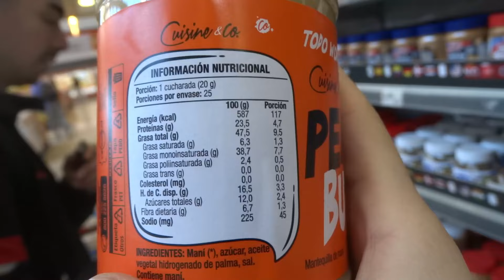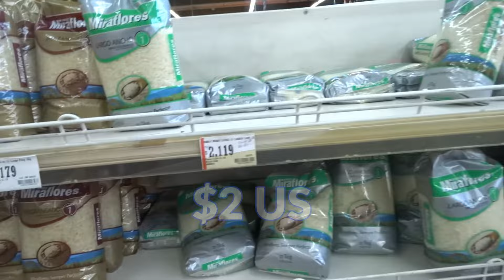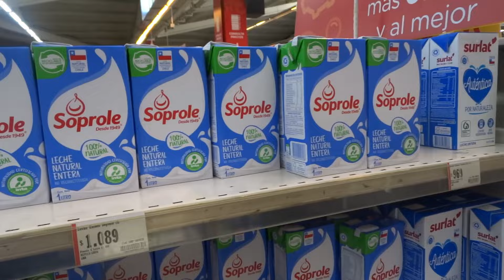Chileno te Guía a Través de un Supermercado Chileno ¿Es caro?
¡Bienvenidos a un emocionante recorrido por el corazón de la vida cotidiana chilena! En este video, un chileno local te lleva de la mano a través de los coloridos pasillos y las bulliciosas secciones de un auténtico supermercado chileno. Desde los productos básicos hasta las delicias locales, descubre los secretos mejor guardados de la gastronomía y la cultura chilena mientras exploramos juntos este fascinante mundo de sabores, tradiciones y encuentros. Únete a nosotros en esta experiencia única y sumérgete en la esencia misma de Chile.

¡Hola! Soy Fernando Mardones y este es tu espacio dedicado a la pasión por la vida. En este canal, encontrarás un viaje fascinante a través del mundo de la gimnasia, los perfumes y las motos.

¡Gracias por ser parte de esta familia! Tu participación y comentarios son la gasolina que impulsa este viaje. ¡Nos vemos en el próximo video!